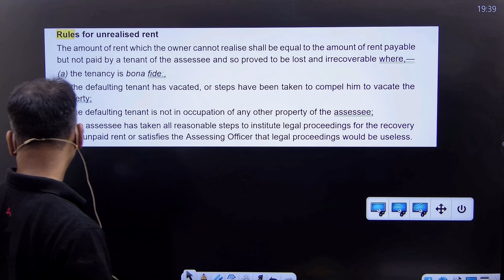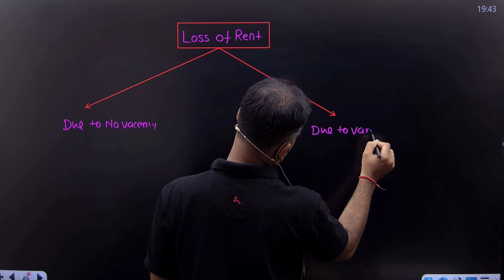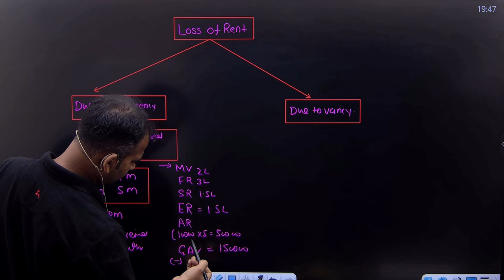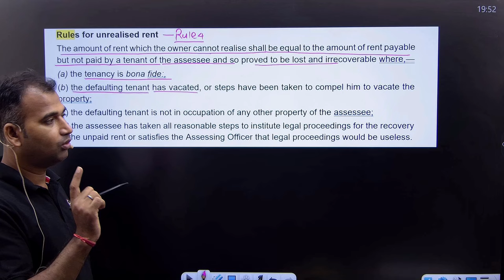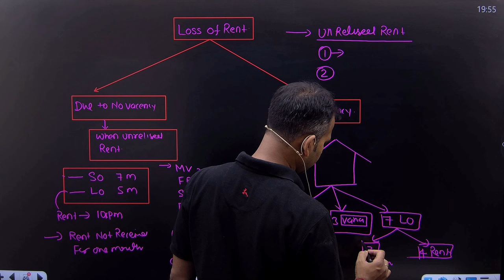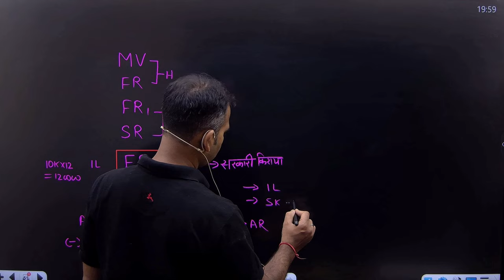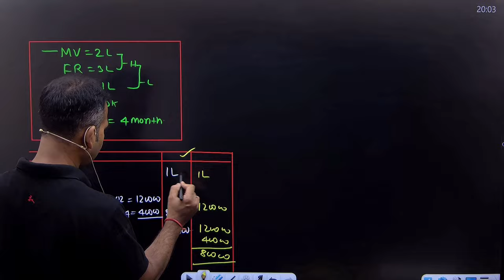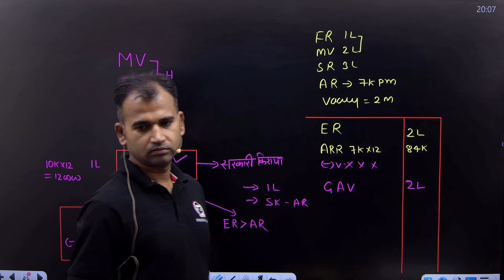Loss on rent concept with example | Part 10 | Income from house property | Income tax for Bcom